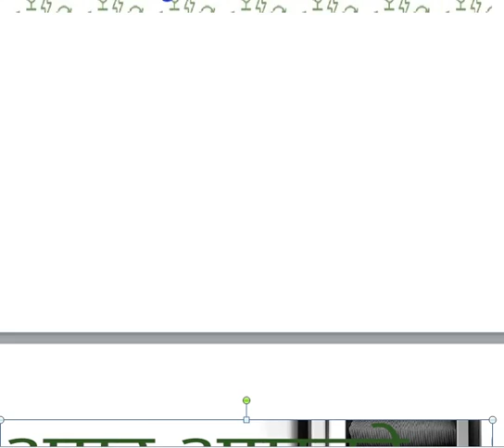ROOT CAUSE ANALYSIS TOOL , 5 WHY, RCA, हिंदी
ROOT CAUSE ANALYSIS  हिंदी VIDEO